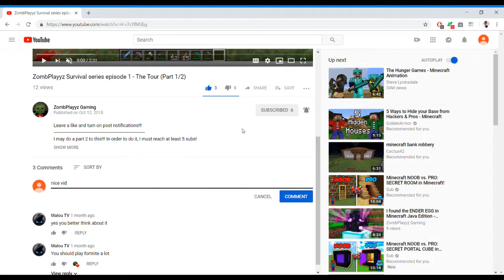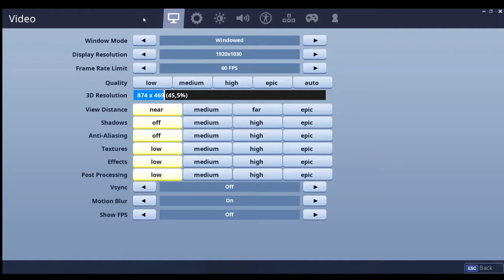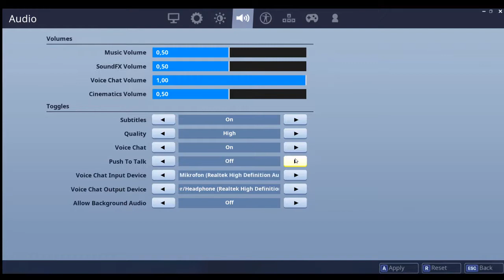Fortnite with the Squad! Fortnite series Episode 1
Should I do more vids with the squad? Like if yes!
Follow my Google+ account!

Xbox: ZombPlayyz

Minecraft Server: zpserver.minehutt.gg

Realm: Coming soon!